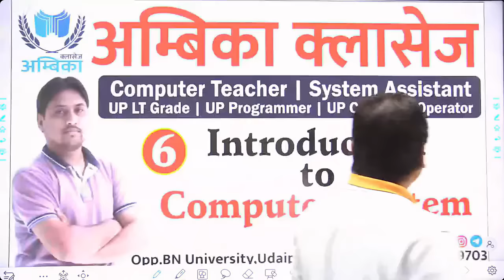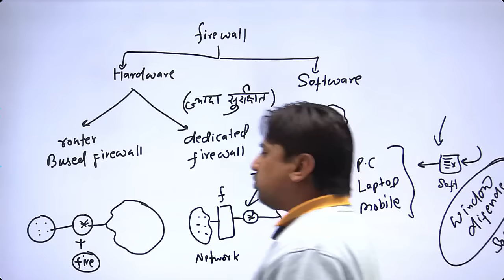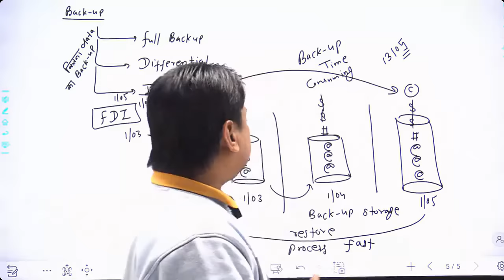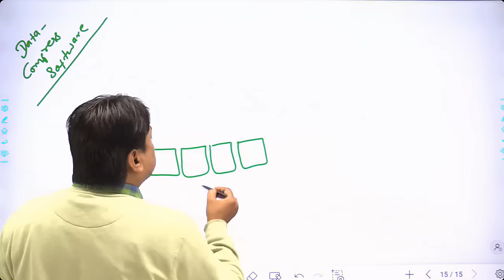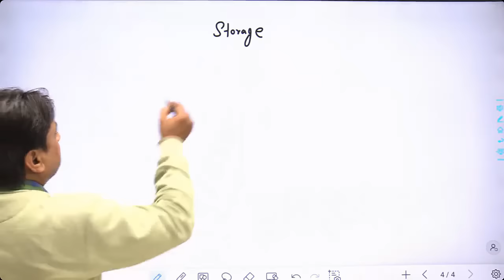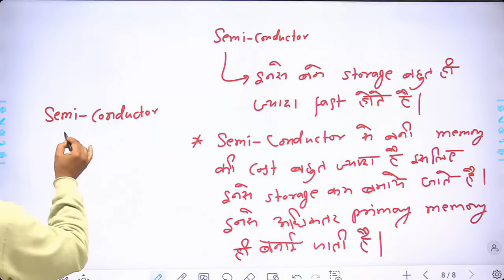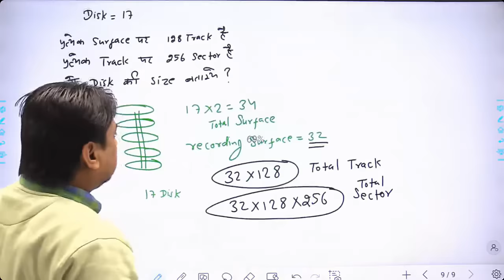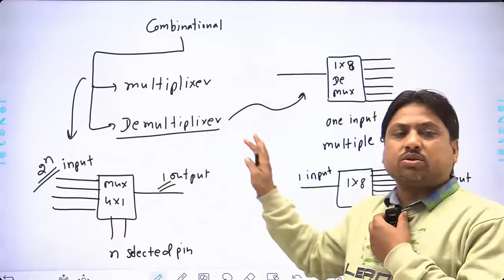Introduction to Computer System Part-2 |Computer Fundamentals |Ambika Classes |Er. Arvind Sharma Sir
प्रिय विद्यार्थियों,